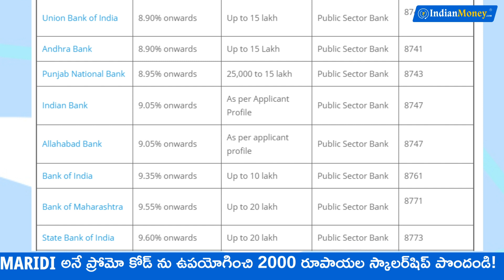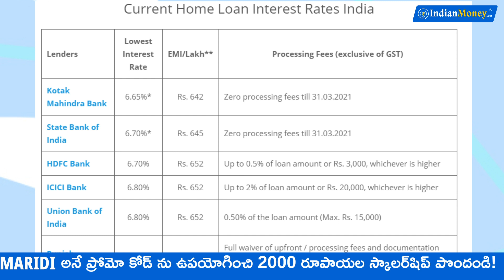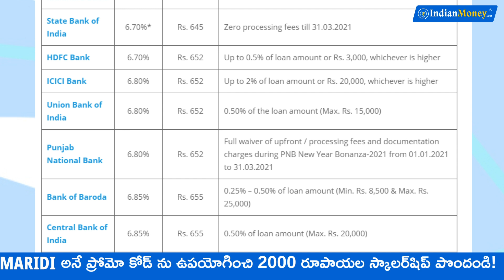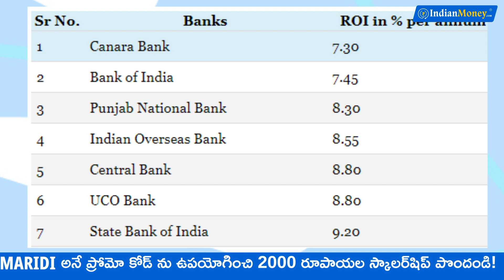Loan Interest Rates in Telugu - Compare Home Loan, Personal Loan, Gold Loan, Car Loan | Kowshik